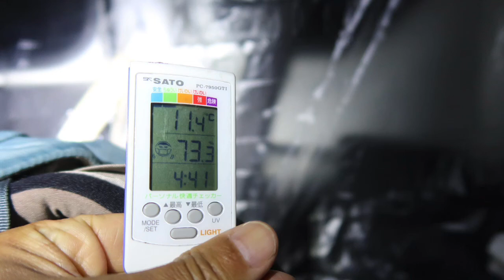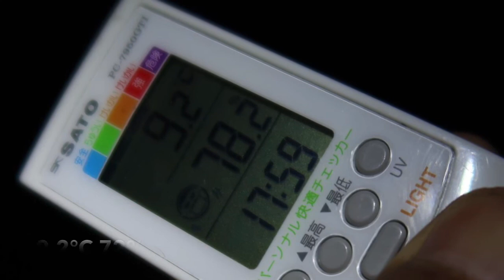坊がつるキャンプ 沸点はかりながら大船山 三俣山 2019年11月3日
坊がつるキャンプ2019年11月３日　長者原　雨ヶ池　坊がつる　大船山（ラーメン）　坊がつる（キムチ鍋）
11月4日　坊がつる　三俣山　本峰　南峰（バジルチーズパスタ）　長者原

はかりや

はかりや@blog2

温度はかりや

重さ はかりや